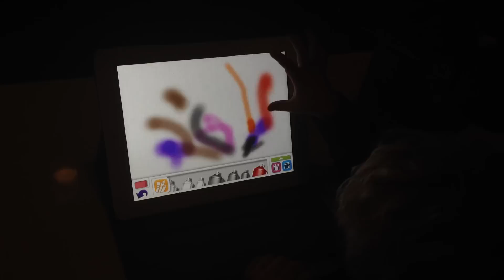Nick Jr Draw & Play - Doodling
Here Dylan demonstrates how to use the paint brushes.